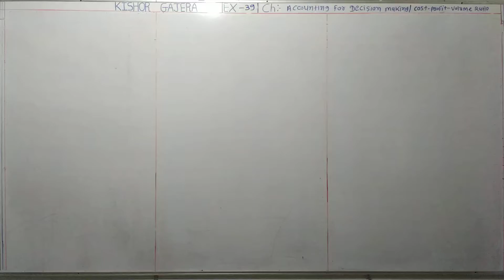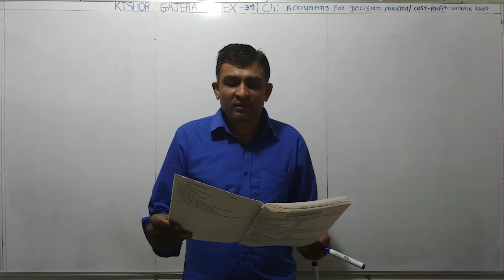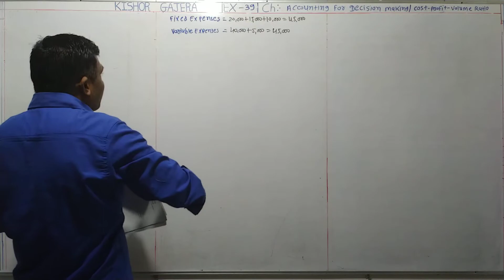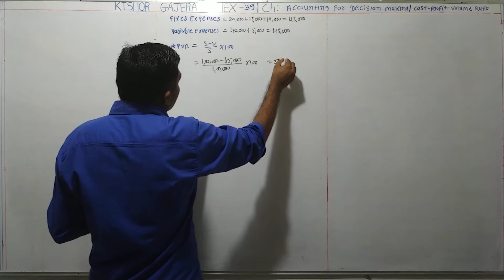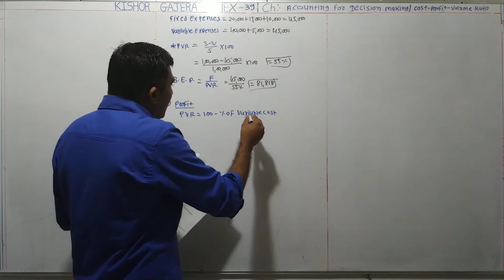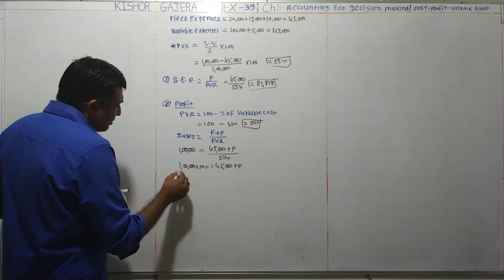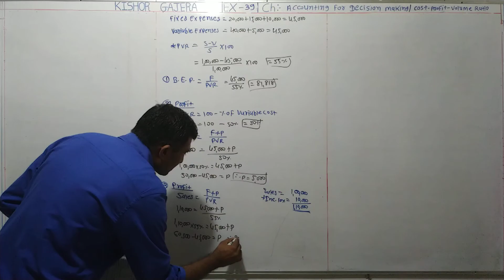#39 | Accounting for Decision making | Cost profit volume ratio | Break even point